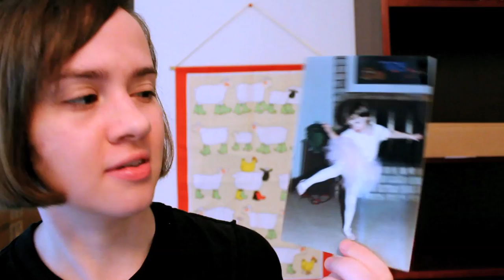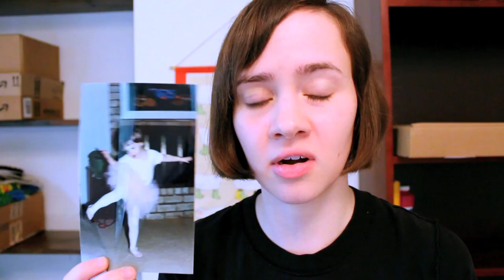Thu. Plastic Tutu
I coulda been a dancer... Now I just wear garbage bags and dream my impossible dreams...